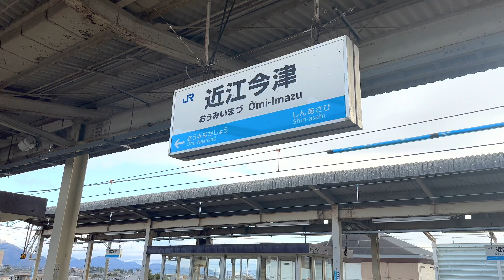【BGV 前面展望】223系 湖西線 新快速 敦賀行き 近江今津→敦賀 22-12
223系 湖西線 新快速 敦賀行き（湖西線・北陸本線）
近江今津→敦賀 2022年12月撮影
途中積雪有り。北陸新幹線 敦賀駅建設中

★BGV車窓動画シリーズ★
BGVに適した、ナレーションやテロップ編集を無くした簡易編集の車窓動画。
環境ビデオ的に連続再生もオススメです。次駅停車駅表示はついています。
鉄道系Vtuberと中の人★中の人もたまに登場します

小さなパソコン教室@岡山庭瀬校 @玉野日比校

◆動画を消せ、誤ってる情報を流すななどの自分勝手な要求や、しょうもないなどの誰も得しないコメントはやめて下さい